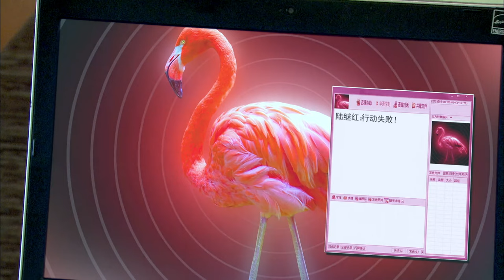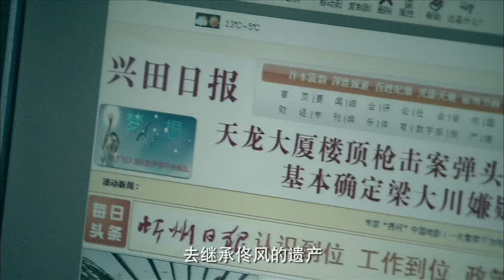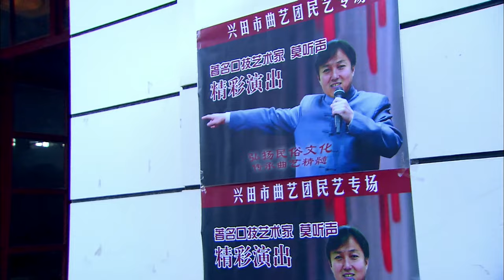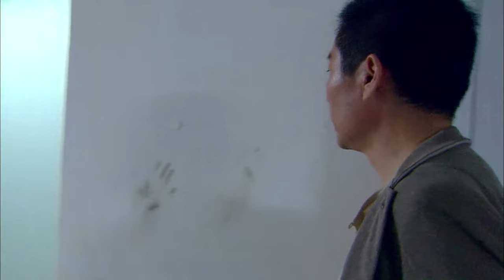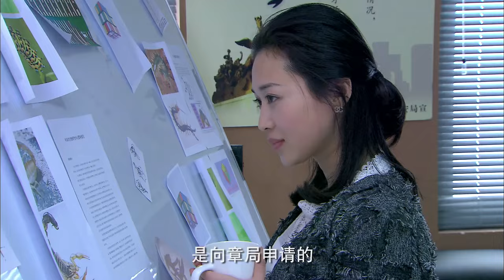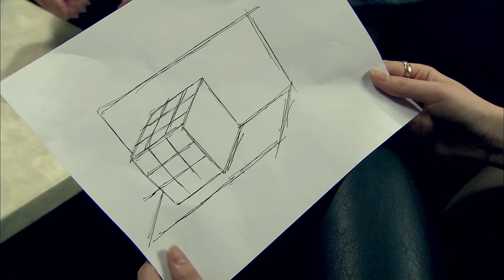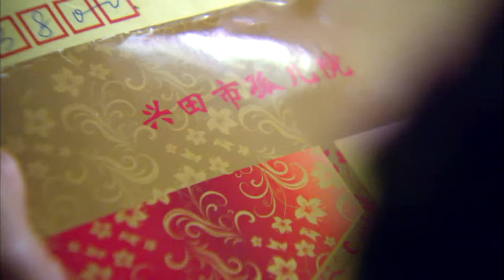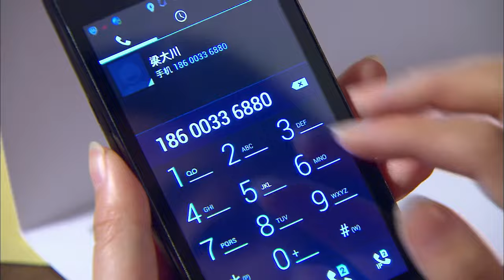ENG SUB《你向我飞奔而来》▶EP 27 | 小记者采访途中突遇危险，被爆破战士救下，两人一见钟情定下爱的契约。【FULL】